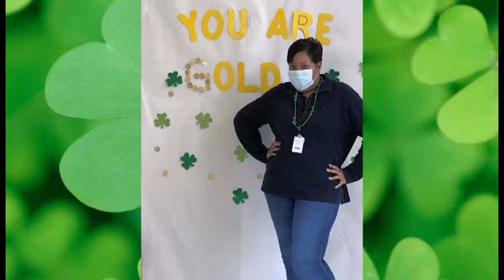Westside High Saint Patrick's Day 2021 Staff of Gold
Westside High School celebrates Saint Patrick's day with a "Staff of Gold"